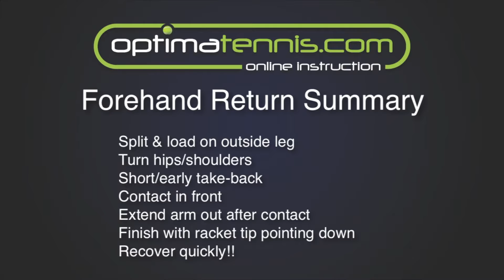Murray FH Return Analysis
Andy Murray is arguably the best returner in the game & in this video I talk you through what he does so that you can go out & copy the key elements. Let me know if it helps!